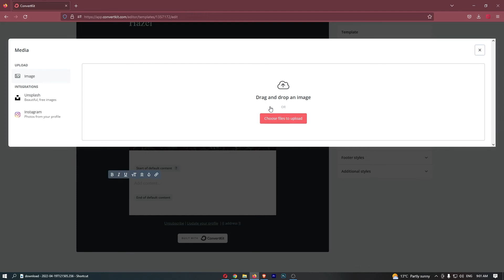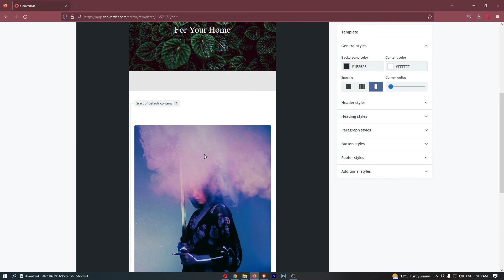How To Add Image To Email in ConvertKit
In this tutorial I will show you How To Add Image To Email in ConvertKit